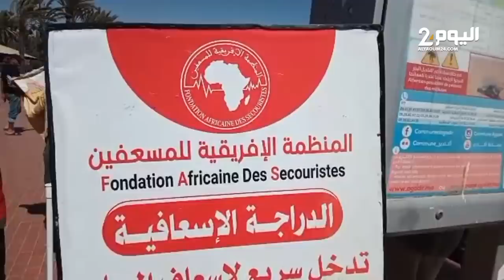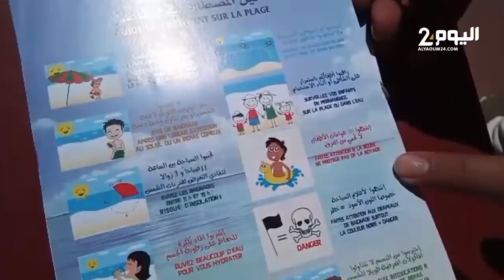بالإستعانة بدراجـة هوائية .. متطوعون يوفـرون خدمات إسعاف مجانية للمواطنين بشاطئ أكادير